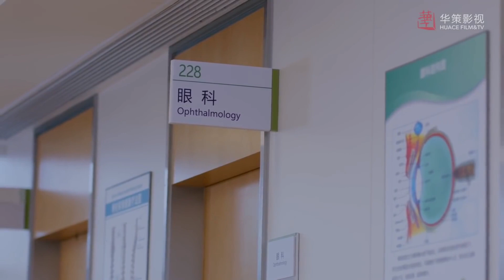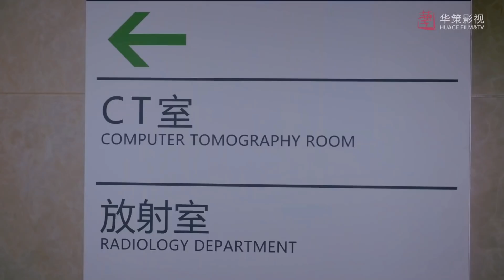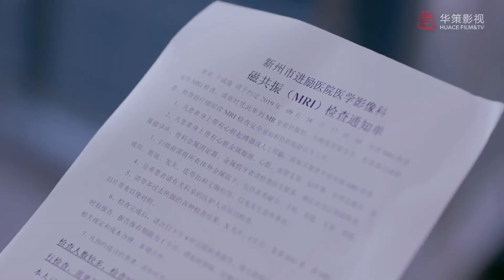يتعرض للإصابة فتأخُذه إلى المشفى مشهد رومانسي من المسلسل الصيني الرومانسي "لنكن معاً" مترجم عربي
- القصة  🦋
تدور أحداث مسلسل "لنكن معاً" حول أربعة نساء صديقات من الجامعة اقتربن من الثلاثينيات من عمرهن،  و بعد التخرج  اصبحن يعشن معًا و يعملن معًا في نفس المدينة حيث يدعمن بعضهن البعض و يشاهدن تطور و تغير بعضهن البعض و هنّ:
(شيا يان، هان شوانغ،  تشاو شياو  لي، شيانغ نان)
(شيا يان) تطمح في انشاء تطبيق عالي الجودة بإمكانه تغيير معيشة الناس، بعد تخرجها من الجامعة انضمت لمجال تكنولوجيا المعلومات و عملت بجد و أصبحت واحدة من ممثلي منظمة أس جي و بالأخير وجدت حبها الحقيقي بعد دخولها العديد من العلاقات المضطربة.
(هان شوانغ) من عائلة ثرية حتى تحقق حلمها في أن تصبح مُصممة، تركت ثراء عائلتها و قررت البدء من الصفر حتى انها عملت بدوام جزئي في متجر لتصميم الأثاث، و بعد صراعات عديدة أصبحت زوجة الطبيب ما كي.
(تشاو شياو لي) من عائلة تقليدية انفصل عنها حبيبها قبل زفافها بيوم، لكن بتشجيع من عائلتها خرجت أخيرًا من اكتئابها و استعادت ثقتها بنفسها .
أما (شيانغ نان) فهي طبيبة تبدو هادئة و عقلانية لكن قلبها مغلق ، و ذات يوم تعرضت لحادث مما جعلها تستعيد ايمانها بالحياة مرة أخرى.

الإسم بالإنجليزي: Be Together
الإسم بالعربي : لنكن معاً
النوع: رومانسي، قصص حب 4 نساء ، زملاء سكن، زملاء عمل ، أصدقاء، حياة، دراما